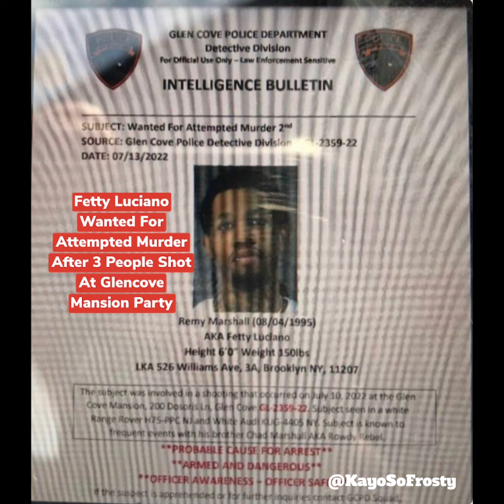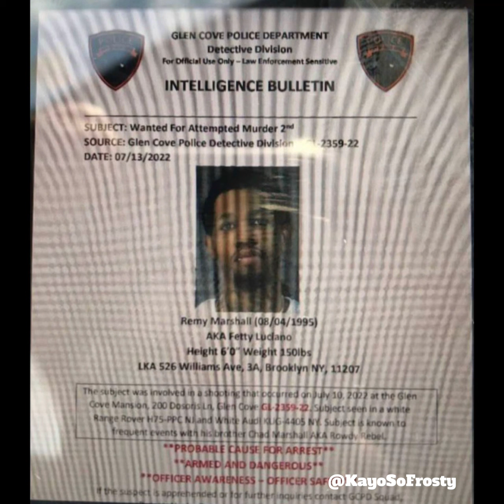Fetty Luciano Wanted For Attempted Murder ALLEGEDLY in Connection To Glencove Mansion Shooting